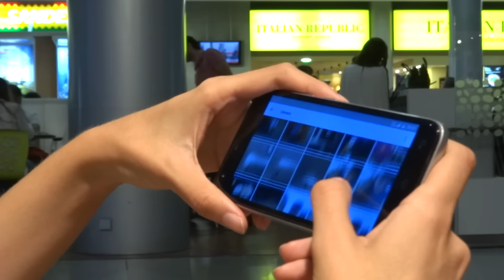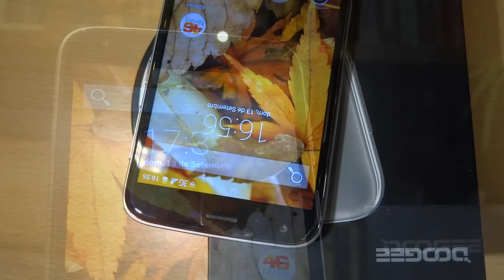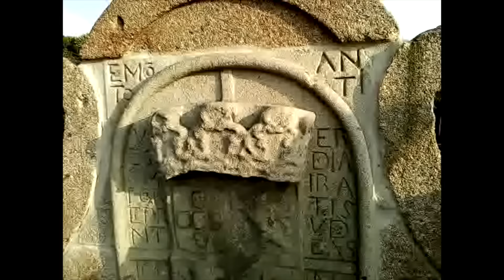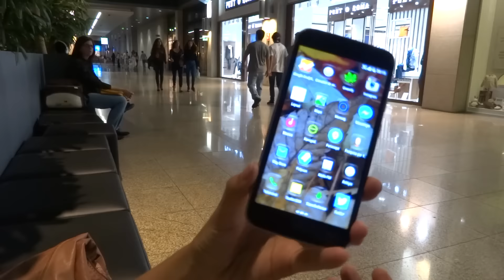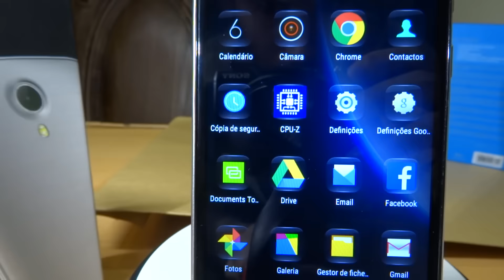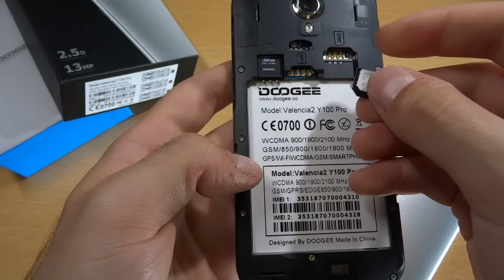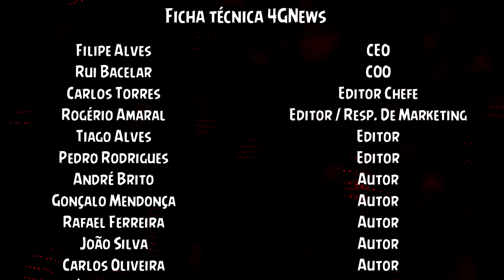DOOGEE VALENCIA 2 Y100 Pro - Review / Análise em Português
(Várias Notícias Diárias)
⇘ ⇘ ⇘ ⇘ ⇘ ⇘ ⇘ CLICA EM "MOSTRAR MAIS" !!! ⇙ ⇙ ⇙ ⇙ ⇙ ⇙

Esta é a nossa análise ou review do smartphone Doogee Valencia 2 Y100, um smartphone chinês com uma boa relação qualidade/custo e várias surpresas.

⇩ LINKS DA 4GNews ⇩
✖ Preiscope: 4GNewspt